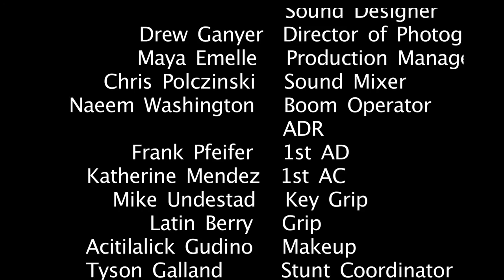Take a Trip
My portfolio student short film-Take a Trip
Thank you to everyone who helped out on this project!

Cast
Jake-Andrew Trego
Lily-Jaiden Geller
Jakey-Brendan Mccay
Mom-Mary Dallas
Unircorn Hooker #1-Amanda Sorensen
Unicorn Hooker #2- Karren Barraza
Purple Dancers- Vanessa Salazar, Ana Guiterrez, Cecilia Ruiz, Marlen De Jesus, Vi Vidrio

Crew
Writer, Producer, Director, Editor, Sound Designer-Kassandra Salazar
Director of Photography-Drew Ganyer
Production Manager-Maya Emelle
Sound Mixer-Chris Polczinski
Boom Operator, ADR-Naeem Washington
1st AD- Frank Pfeifer
1st AC-Katherine Mendez
Key Grip-Mike Undestad
Grip-Latin Berry
Makeup-Tali Gudino
Stunt Coordinator-Tyson Galland
Graphics-Mark Kashirsky
Casting Assistant-Nikki Tan
Casting Assistant-Alex Rincon

Special Thanks
Stephanie Villa
Lourdes Kashirsky
Mark Kashirsky
Carlos Ochoa
Vanessa Salazar
George Salazar III
George Salazar Jr. Gselifts.com
Chipotle
Ben Huff
Ann Kaneko
Tony Soltis
Johnathon LeMond
Adele's of Hollywood